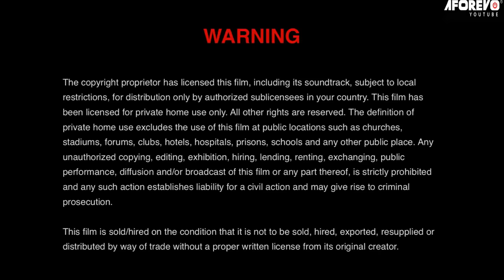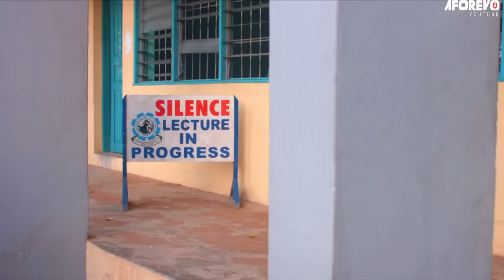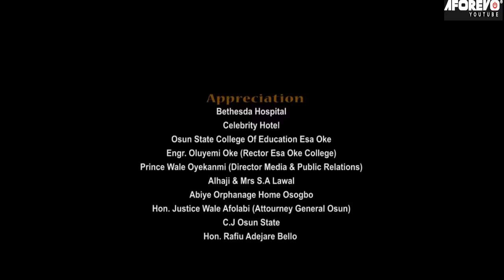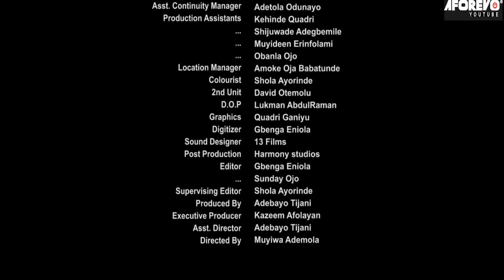GBAYEPE - An African Yoruba Movie - Odunlade Adekola, Lateef Adedimeji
In the Movie, Experience the magic of Yoruba culture in this emotionally powerful movie. From the beginning of Odunlade Adekola's career to his most recent work, GBAYEPE is a must-see for movie fans of all ages. Watch and enjoy!